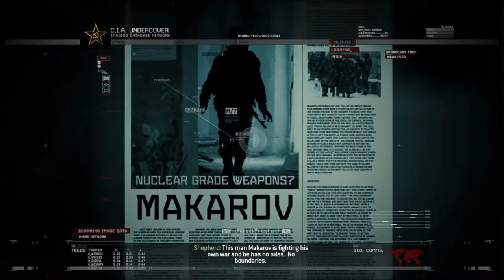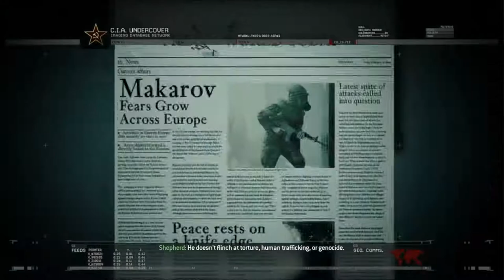Day 2 Task Force 141, Day 3 'No Russia' #2 (Call of Duty: Modern Warfare 2 Remastered)